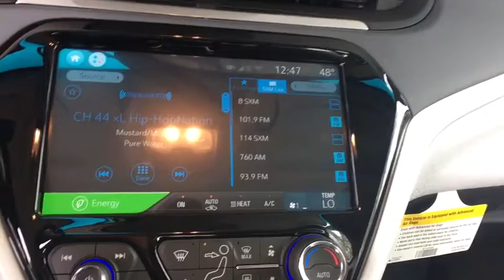2019 Chevrolet Bolt EV Broomfield, Arvada, Thornton, Boulder, Longmont, Ft. Collins, CO LB190009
Summit White N 2019 Chevrolet Bolt EV available in Broomfield, Colorado at Century 1 Chevrolet. Servicing the Arvada, Thornton, Boulder, Longmont, Ft. Collins, CO area.

$6,912 off MSRP!brPriced below KBB Fair Purchase Price!br128/110 City/Highway MPG 128/110 City/Highway MPGbr2019 Chevrolet Bolt EV LT FWD Electric Drive UnitbrCentury Chevrolet makes every effort to verify all pricing, and we believe details are accurate, but we do not warrant or guarantee such accuracy. The prices shown may include all available rebates and incentives, some of which may have specific criteria for qualification. Prices may vary from region to region, as will incentives, and are subject to change without notice. Price includes $499 D/H but does not include applicable taxes and government fees. Price includes: $3,000 - General Motors Consumer Cash Program. Exp. 06/03/2019, $2,500 - Chevrolet Bonus Cash Program. Exp. 06/03/2019